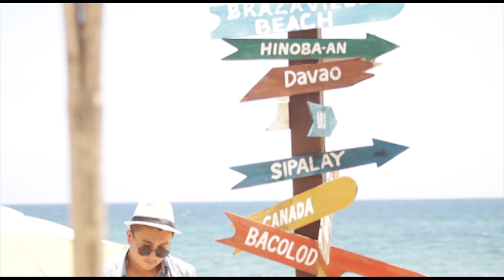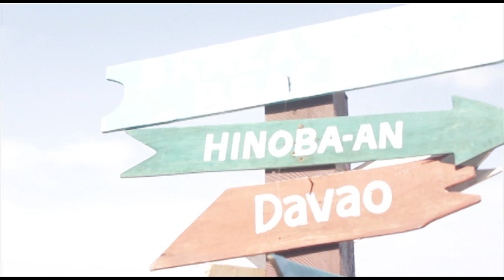Auxtreme Ph endorses Brazaville Beach Resort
Brazaville Beach Resort is located in the Municipality of Hinoba-an Negros Occidental